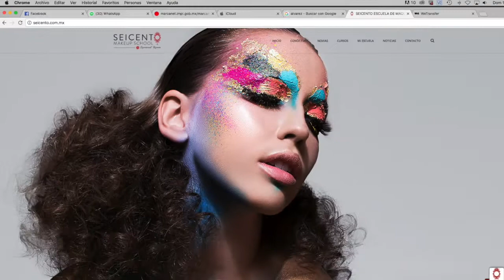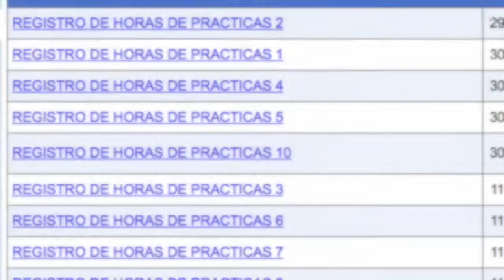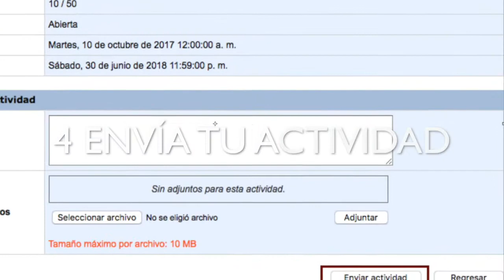Horas de Práctica Seicento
Cómo debo ingresar en plataforma, tus horas de practicas Seicento Makeup School para obtener tu certificado avalado por la SEP.